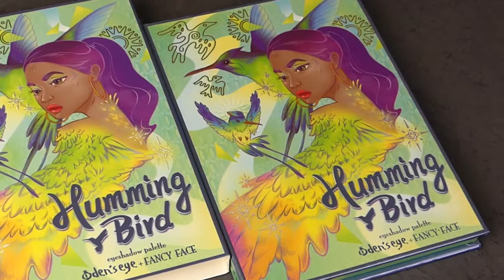ODEN'S EYE X FANCY HUMMING BIRD PALETTE SWATCHES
PALETTE

ODEN'S EYE X FANCY HUMMING BIRD